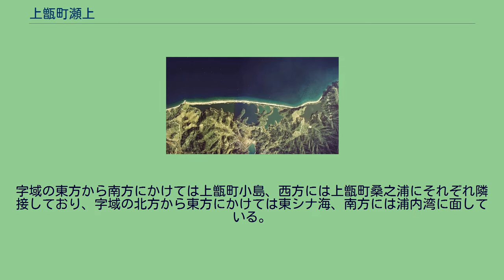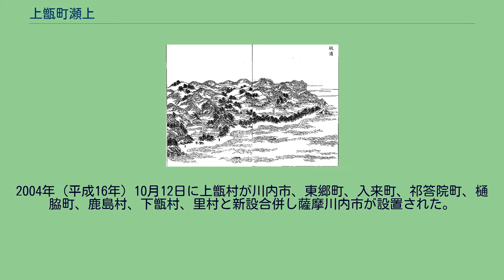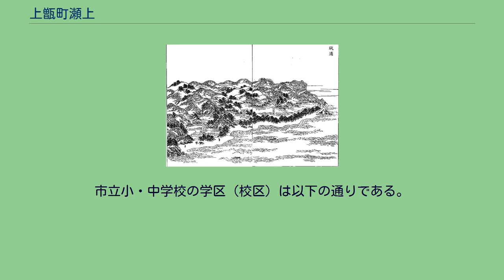上甑町瀬上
日本 」 鹿児島県 」 薩摩川内市 」 上甑町瀬上 上甑町瀬上（かみこしきちょうせがみ）は、鹿児島県薩摩川内市の大字。
旧薩摩国甑島郡甑島郷瀬上村、甑島郡上甑村大字瀬上、薩摩郡上甑村大字瀬上。
「上甑村郷土誌」によると1977年（昭和52年）時点での面積は2.92平方キロメートルである。
甑島列島に属する上甑島の北部に位置しており、字域の北部には潟湖であるなまこ池がある。
甑島列島のうち北部にある上甑島の北端部に位置している。
字域の東方から南方にかけては上甑町小島、西方には上甑町桑之浦にそれぞれ隣接しており、字域の北方から東方にかけては東シナ海、南方には浦内湾に面している。
浦内湾は波静かな良港と呼ばれ、真珠養殖がおこなわれている。
また、北部にはなまこ池が所在している。
字域の中央部には瀬上郵便局が所在している。
字域の中央部を鹿児島県道348号桑之浦里港線が南北に通り、なまこ池の南部で鹿児島県道352号瀬上里線と接続する。
「上甑村郷土誌」によれば、瀬上という地名の由来は不明であるが、甑島の他の地域の同様の地名から類推して瀬神と呼ばれる神聖な瀬がありそこから名づけられたのではないかと推測されている。
2015年（平成27年）3月16日に甑島列島の区域を対象とした国定公園として「甑島国定公園」が指定された。
集落を除いてほぼ全域が国定公園の区域に含まれており、2015年（平成27年）3月16日の鹿児島県告示「甑島国定公園区域内における特別地域の指定」により一部が特別地域に、「甑島国定公園区域の海域内における海域公園地区の指定」によって海域の一部が「上甑島西海岸及び長目の浜海域公園地区」にそれぞれ指定された。
同年には「甑島長目の浜及び潟湖群の植物群落」が国指定の天然記念物に指定されており、文化財保護法によって保護が行われている。
また、なまこ池付近は薩摩川内市準景観地区条例に基づく「長目の浜準景観地区」に指定されており、一定規模以上の開発については薩摩川内市の認定又は許可が必要となっている。
江戸時代後期の眺浦（三国名勝図会） 瀬上という地名は江戸時代より見え、薩摩国甑島郡甑島郷（外城）のうちであった。
村高は「三州御治世要覧」には56石余、「旧高旧領取調帳」には81石余であったと記されている。
江戸時代の測量家である伊能忠敬が著した「九州東海辺沿海村順」では瀬上村の家数は127あったと記録されている。
瀬上村ではなまこ池のナマコと盆山石が採取され、ナマコは将軍（征夷大将軍）に定期的に献上された。
篤姫が徳川家に輿入れした際に薩摩藩が献上した物品に含まれていた硯は瀬上村で産出された盆山石（冷泉石）が使用されたとされている。
江戸時代後期に薩摩藩が編纂した地誌である『三国名勝図会』では瀬上の眺浦について以下のように記述している。
上甑村、瀬上の海邊にあり、海渚に海鼠池、及ひ旗間池、鍬崎池等あり、此海邊沙渚平遠にして碧石多く、盆山石を産す、高低の山阜相連り、島嘴突出し、海上には、天草島、及ひ肥薩の遠山畫を呈し、櫻島嶽を雲際に望み、海陸の風景佳絶にして、上甑第一の勝處なり、 —三国名勝図会第三〇巻 1889年（明治22年）に町村制が施行されたのに伴い、上甑島及び中甑島の全域にあたる中甑村、中野村、江石村、平良村、小島村、瀬上村、桑之浦村、里村の区域より上甑村が成立し、それまでの瀬上村の区域は上甑村の大字「瀬上」となった。
2001年（平成13年）10月23日に公有水面埋立地の区域を大字瀬上字浦底に編入した。
2004年（平成16年）10月12日に上甑村が川内市、東郷町、入来町、祁答院町、樋脇町、鹿島村、下甑村、里村と新設合併し薩摩川内市が設置された。
この市町村合併に伴い設置された法定合併協議会において大字名については「従前の村名を町名とし、これを従前の大字名冠したものをもって、大字とする」と協定され、旧村名である「上甑村」の村を町に置換え、従前の大字名である瀬上に冠することとなった。
合併当日の10月12日に鹿児島県の告示である「 字の名称の変更」が鹿児島県公報に掲載された。
この告示の規定に基づき即日名称の変更が行われ、大字名が「瀬上」から薩摩川内市の大字「上甑町瀬上」に改称された。
かつ...